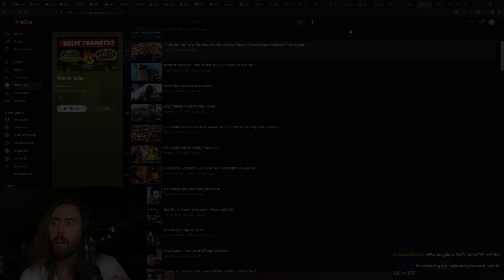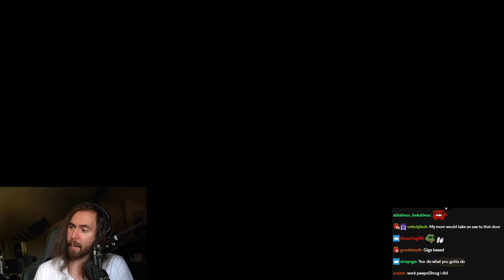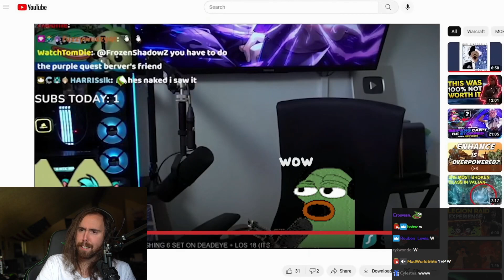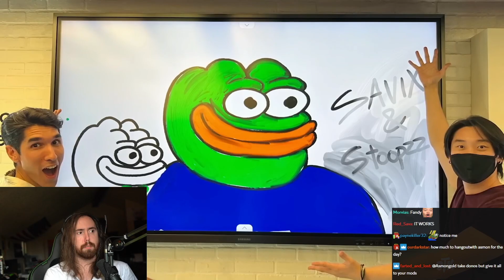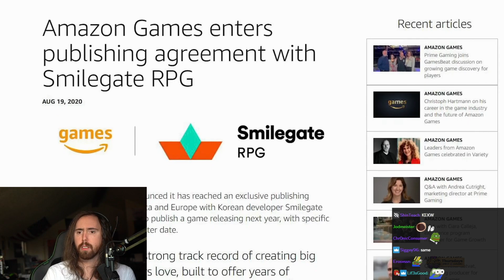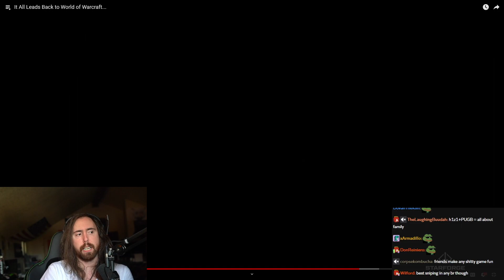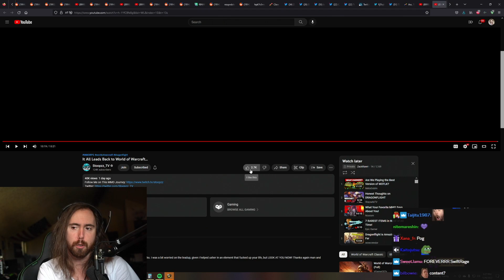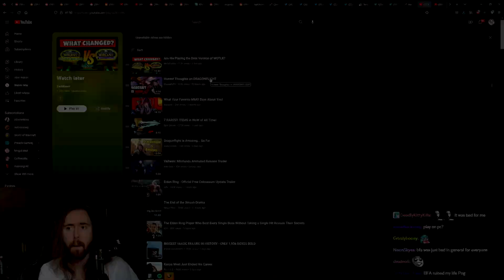It All Leads Back to World of Warcraft... | Asmongold Reacts